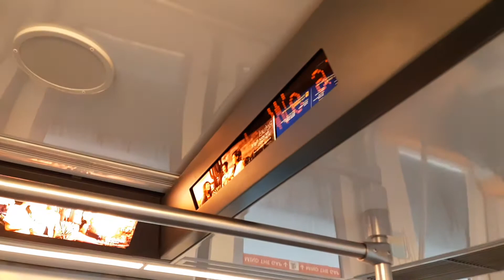Changi Airport Skytrain (Transit Area) Set 16 T3 Arrival & Transfer to Gates A15 - A21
Filmed on 28 May 2018, 10:11